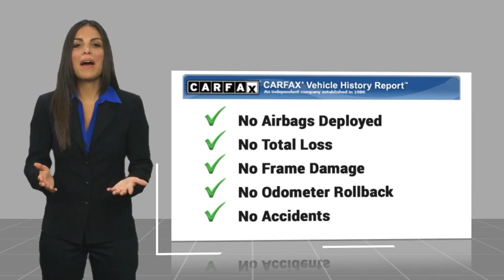2024 Chevrolet Tahoe HEMET BEAUMONT MENIFEE PERRIS LAKE ELSINORE MURRIETA C24853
2024 Chevrolet Tahoe Z71

Gosch Chevrolet
400 Carriage Circle